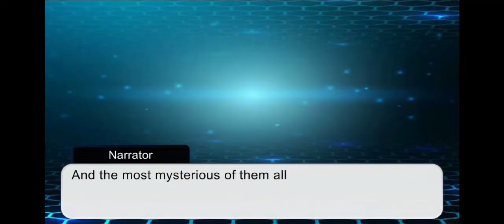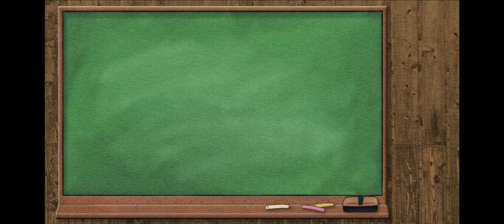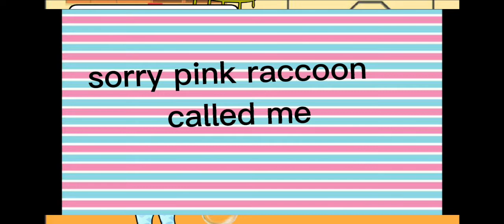the 5 elements